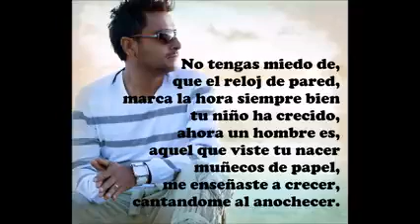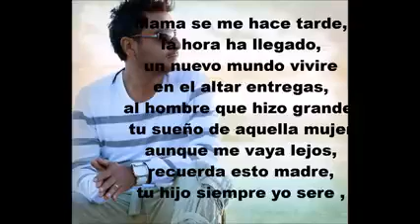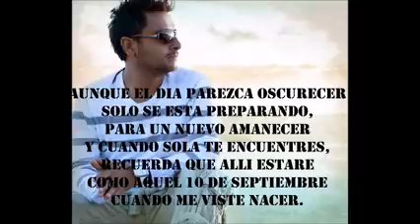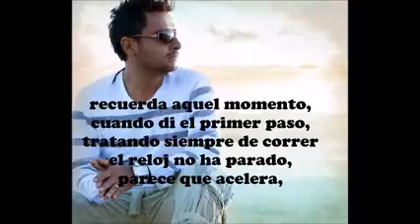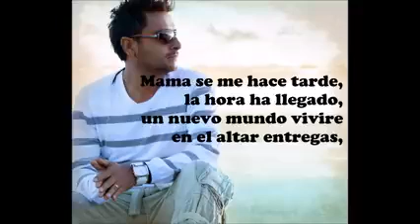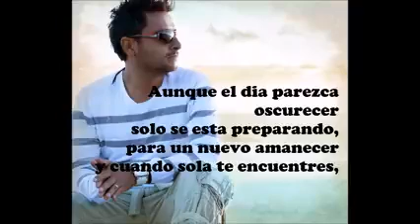10 de septiembre día del niño